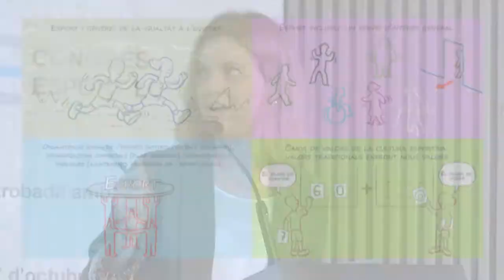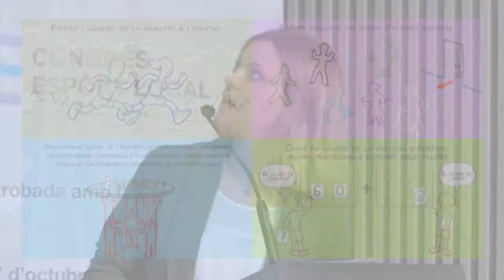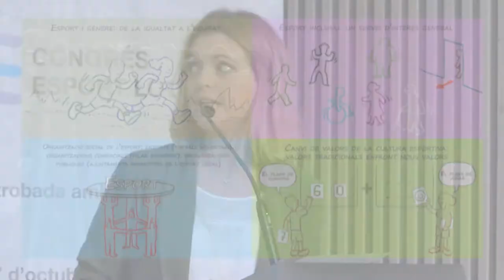Congrés Esport Local. Nous reptes esportius de l’administració local. Cloenda.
Taula rodona a càrrec de Núria Fàbregas, Luis Solar i Salva Valls